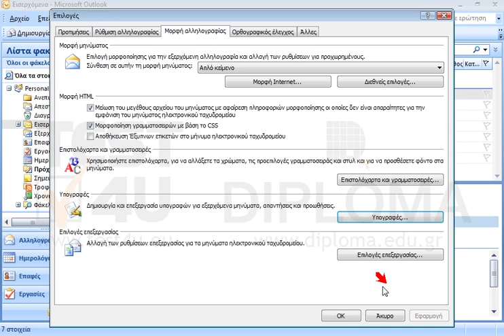Ορίστε ως προεπιλεγμένη υπογραφή για όλα τα νέα μηνύματα την sig2.